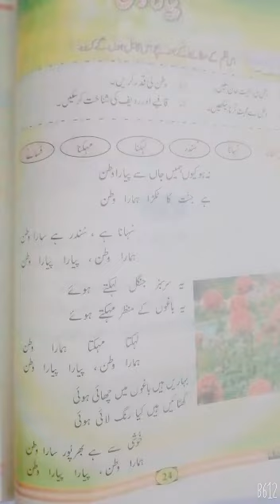URDU LECTURE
IQ UGIS GROUP